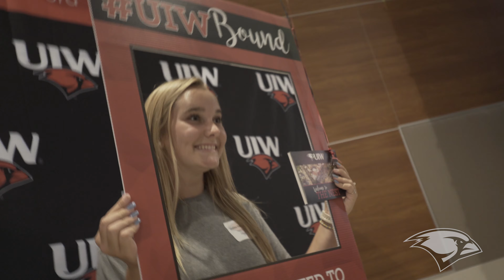First Acceptance Letters of UIW Class of 2024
Our first Cardinals of the UIW Class of 2024 received their acceptance letters on Rising Senior Day.